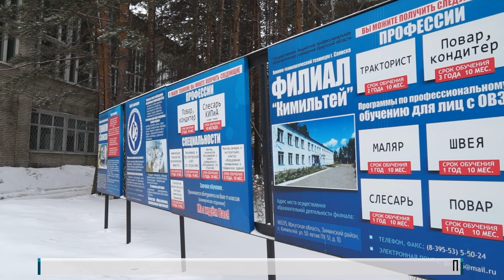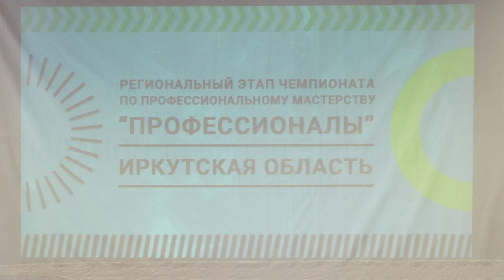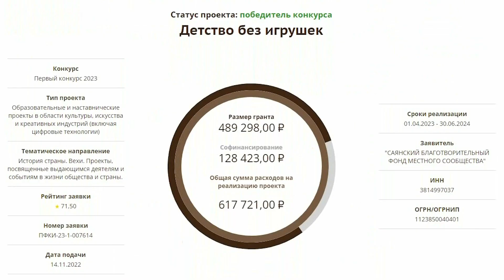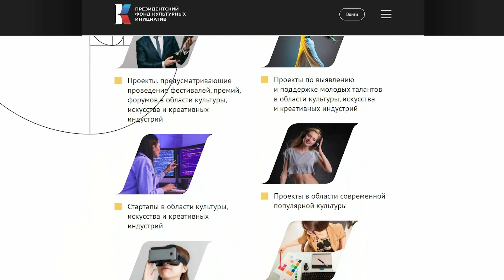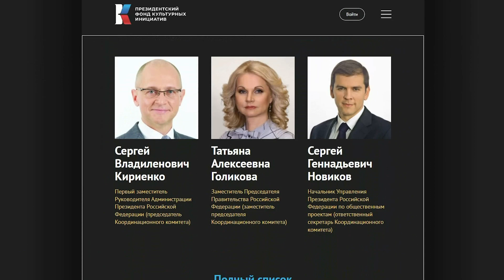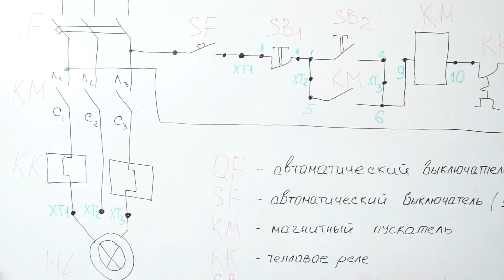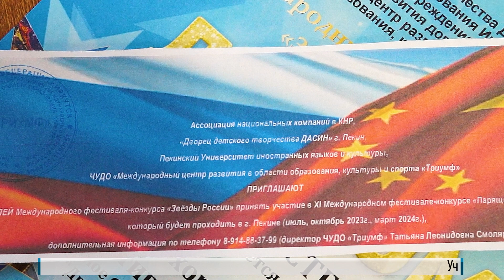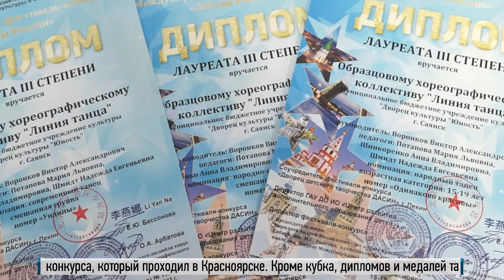День за днём от 30 марта 2023г.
Индексации пенсий не радуют горожан
Подведены итоги Чемпионата профессионалов
В саянском Храме идет сбор средств на пасхальные подарки для малоимущих
Артисты ансамбля «Линия танца» поедут в Китай

00:00 Индексация социальных выплат
02:36 Иркутская область готовится к ГИА
04:45 Результаты Чемпионата в ХТТ
06:51 Акция «Дари радость на Пасху!»
08:45 Грантовый проект «Детство без войны»
10:14 Возможность освоить профессию электрика
12:24 Горожане - об облике Саянска
14:44 Выставка учеников школы № 7
16:39 Ансамбль «Линия танца» поедет в Китай
18:55 Воспитанники СДДИ - участники конкурса
21:03 Первое апреля
22:56 Школьники Саянска - об охране природы
25:04 День прогулки по парку